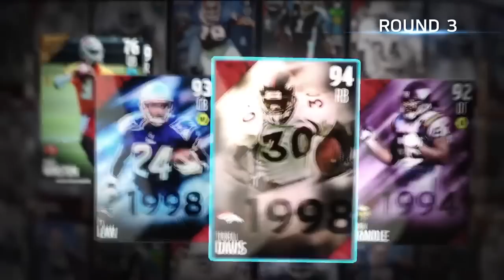Madden 16 Draft Champions Trailer | NEW MADDEN 16 GAMEPLAY!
Be the playmaker! Draft the best players of all time in the new Madden 16 Draft Champions Mode!

We will be playing a lot of Madden 16 and posting Madden 16 Tips! We will also post full Madden 16 Ultimate Team Seasons.
UPGRADING YOUR TEAM

Now comes the heart of the experience, drafting players to upgrade your team. Players have the choice of three players in each round, and with a limited number of rounds, each pick matters.

Every draft will be different; there may be a number of highly-rated wide receivers and half backs in one draft, and a number of safeties or linebackers in another. Every pick will be an upgrade over the base team, and Draft Champions will give players tough decisions in every round.

Unlike a typical draft, the quality of players to choose from rises and falls from round to round. One draft may create a defensive juggernaut, while another could create a power running game behind a dominant offensive line.

Let’s look at a couple sample rounds:

1. Which position is most important to me right now, CB, SS or TE?

2. Do I go for depth at WR or strengthen my line?

3. Which legend do I want to focus my team around?

4. Do I go for the higher rated player, or take a player to help my style rating?

A typical draft consists of 15 player rounds; the limited number of rounds mean that you are always on the clock and every pick is crucial. Experienced players will be able to move through the draft quickly, but Draft Champions includes tools to take a deeper look at players before making a selection.

The limited number of rounds and players per round also mean that every draft will be different. Players competing in Draft Champions can play repeatedly without ever building and/or facing the same team.

YOUR CHAMPIONSHIP

After the draft, it’s time to take the new squad onto the field. Choosing a Solo Draft gives players up to three games against AI opponents. With each victory, the quality of the competition will increase until the championship game in the brand new Draft Champions Stadium.

Players looking for a real challenge can jump into a Head-to-Head draft. While drafts happen independently, taking on the best players in Madden NFL 16 will provide the ultimate test for your drafting skills. Win four games in a row to become a true Draft Champion!

The number of games in each event are relatively low in order to preserve the “Madden Fantasy in a Night” feel for Draft Champions. Even if you get knocked out, you get to jump right back in and draft another team.

We couldn’t be more excited to get Draft Champions into your hands to see how we answered the question, “What does Madden do with Fantasy Football?”

Your Draft. Your Team. Your Championship.